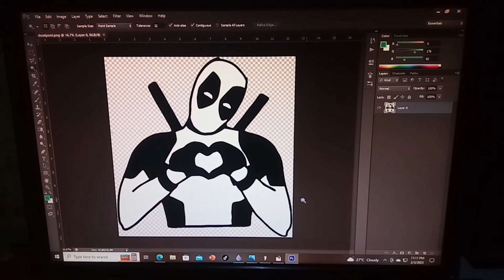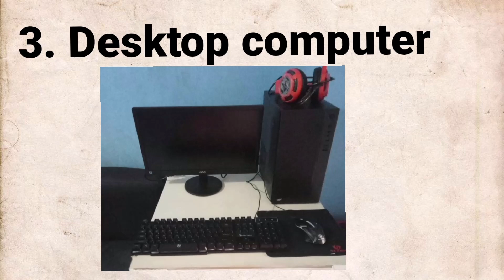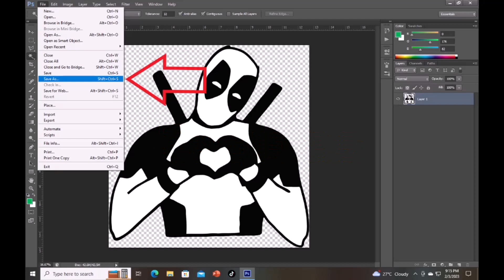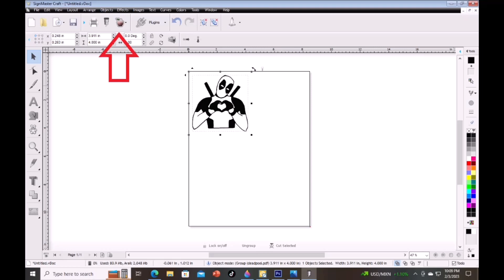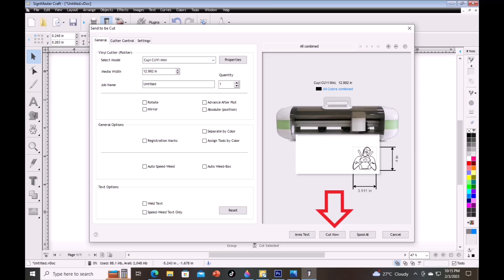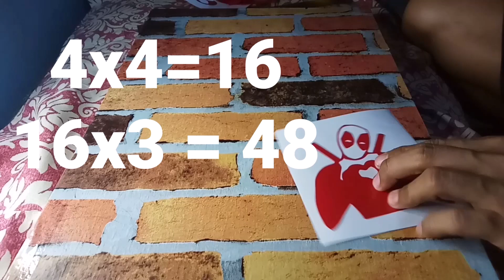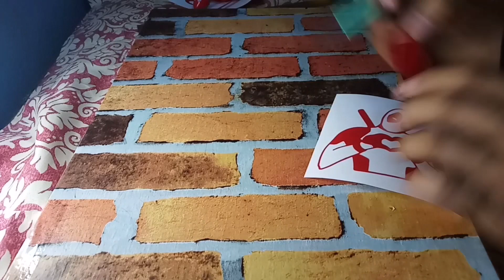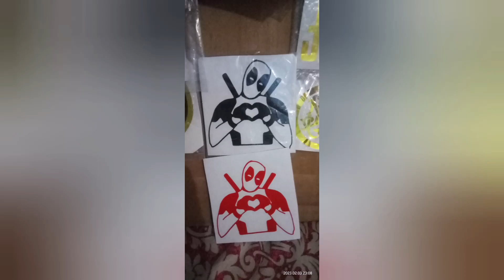EXTRA INCOME making stickers (cut out) Start up for sticker business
the video tells how to make cut out stickers, from materials, editing and cutting.